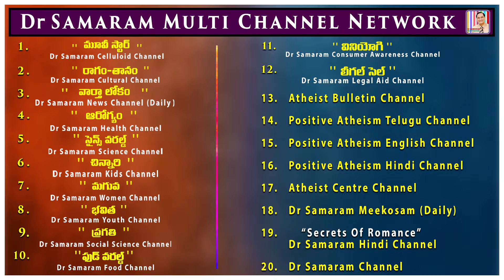శాసనసభ్యులే బాధితులైతే, ప్రభుత్వానికి గౌరవం ఏది ??? (ఎపిసోడ్-41) మానవతాపథంపై సాగాలి మనం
మానవతాపథంపై  సాగాలి మనం (ఎపిసోడ్ -41) by Lavanam. Read by Lakshmi Padmaja Dondapati in Atheist Centre Channel.